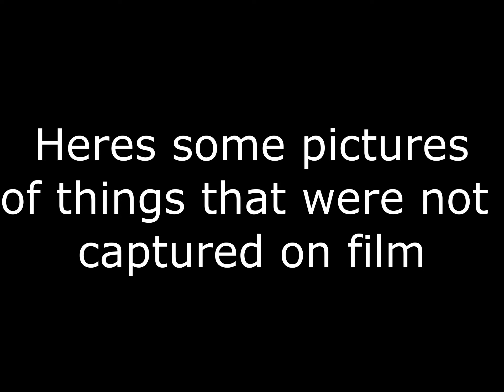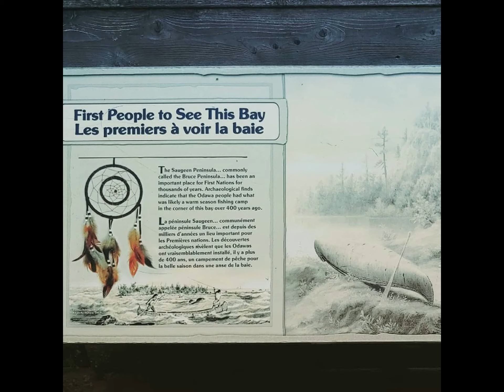Metal Detecting Adventure, finding old bottles and looking for lost homesites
Gary and I headed to the Blue Mountains and Bruce Peninsula on a 5 day metal detecting adventure.